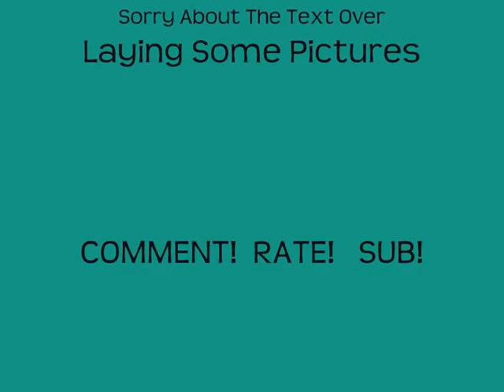Kwayedza Fan Vid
Kwayedza from i'd do anything.. the song is his own.. called crossroads